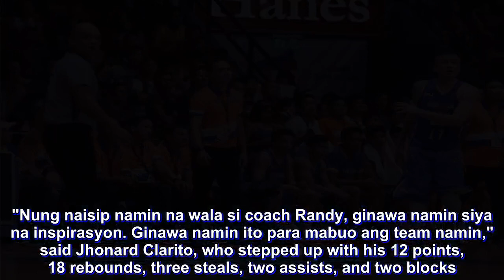Here's why Garcia - not Alcantara - coached San Juan in Game 3 win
SAN Juan was without a vital piece on Tuesday when head coach Randy Alcantara was hospitalized just hours before the all-important Game Three of the Maharlika Pilipinas Basketball League (MPBL) Datu Cup National Finals.

Alcantara was on his way to the Filoil Flying V Centre when his blood pressure shot up, forcing him to miss the crucial tiff.

"Tumaas yung blood pressure niya. Nagda-drive siya, nasa SM Sta. Mesa na siya nung nagpasundo siya kasi nag-black out na siya. Sobrang taas na ng BP niya kaya na-confine siya sa Cardinal Santos (Medical Center)," shared deputy coach Yong Garcia.

Without Alcantara, the Knights played inspired basketball and pulled off the thrilling 67-62 triumph to move a win away from claiming the MPBL title.

"Nung naisip namin na wala si coach Randy, ginawa namin siya na inspirasyon. Ginawa namin ito para mabuo ang team namin," said Jhonard Clarito, who stepped up with his 12 points, 18 rebounds, three steals, two assists, and two blocks.

Garcia could only smile seeing the all-out effort from San Juan, which got solid games not only from leaders John Wilson, Mac Cardona, and Larry Rodriguez, but also from unheralded guys like Clarito, Orlan Wamar, and Lester Reyes.

"Ang lagi naman naming sinasabi sa team, it's not about Mac Cardona, John Wilson, or Larry Rodriguez. Nandyan lang sila and expected na yung defense ng Davao sa kanila naka-focus. So may-chance sila na ma-stop, pero yung second group should step up and gawin yung role nila. Masaya lang ako na nag-respond sila," he said.

Not only did the Knights take a 2-1 lead in the best-of-three championship series, but it also protected homecourt and gained a chance to celebrate at home if they emerge triumphant anew for Game Four, slated on Monday.

And for Garcia, there's no better way for San Juan to welcome back Alcantara, whose condition has already stabilized, than snaring the title at home.

"Sinasabi namin sa kanila palagi na kailangan dito pa lang, tapusin na natin. Nag-focus tayo sa Game Three at sa preparation natin sa Game Four para di na tayo bumalik sa Davao kasi iba rin ang suporta sa team nila doon," he said.